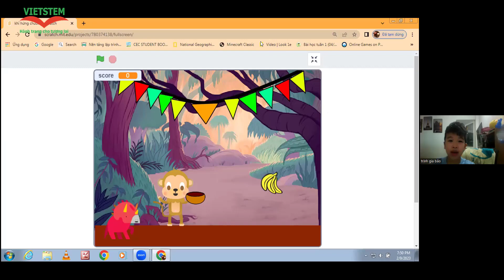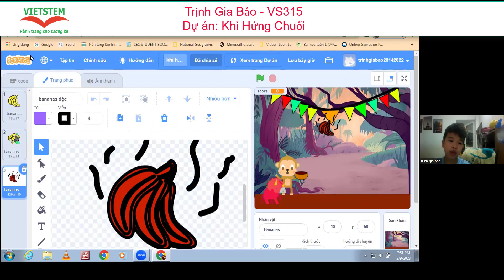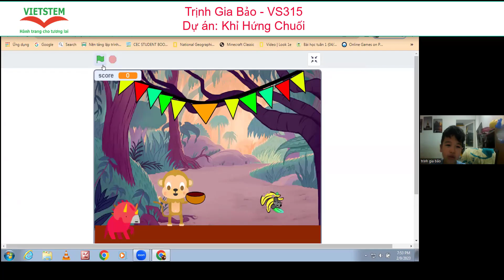Khỉ hứng Chuối - Trịnh Gia Bảo - Lớp lập trình Scratch VS315